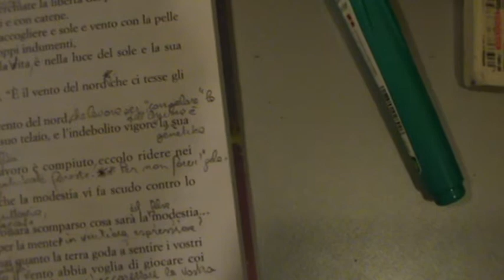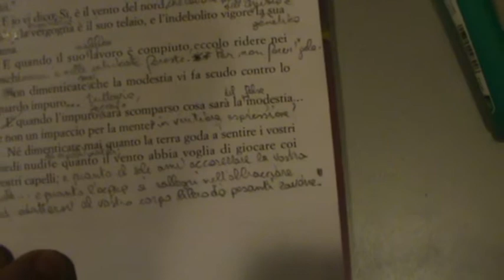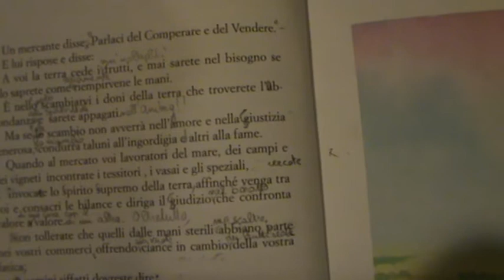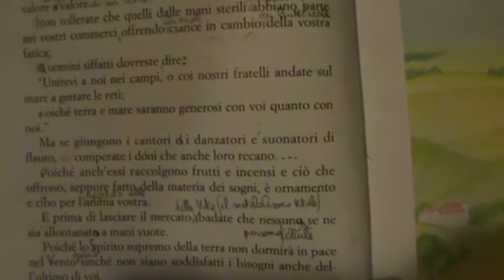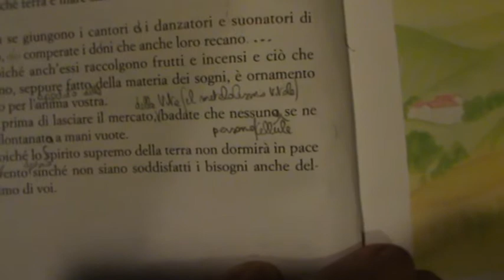7 IL PROFETA 20111129191411.mpg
LETTURA E COMMENTO DE: IL PROFETA DI "Khalil Gibran" - SETTIMA PARTE -